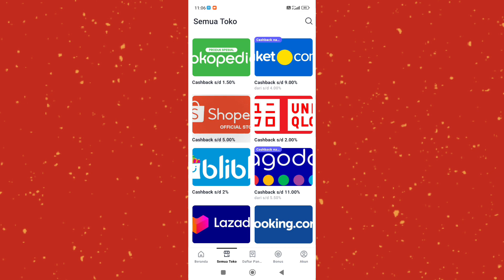CARA MENDAPATKAN CASHBACK SETIAP HARI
Bisa Download dulu Aplikasinya

jangan lupa gunakan kode referal : QF6pSI
 agar kalian juga dapat cashbacknya.